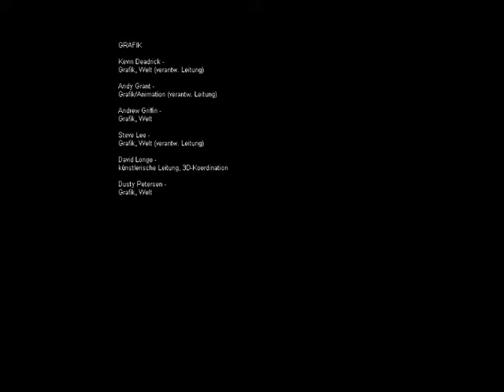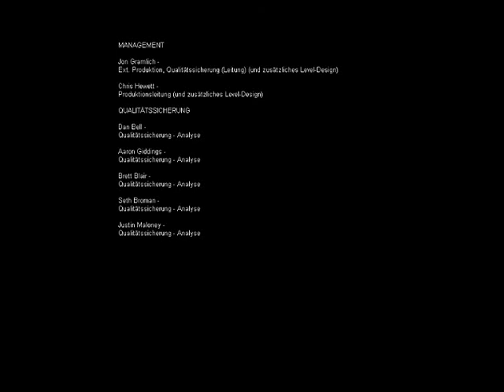Let's Play: Fear #22 Das Ende der Angst.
Alma ist sauer, das zu recht. Das Ende? Bleibt offen.